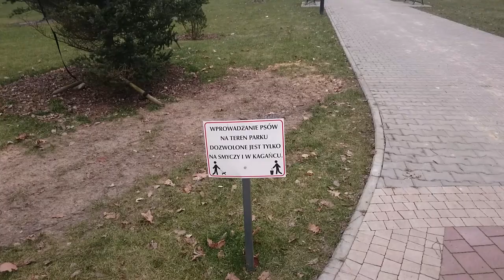Konstantynów Łódzki Plac Wolności kto pamięta jak tu było kiedyś zarośnięte, Biuro rachunkowe opis